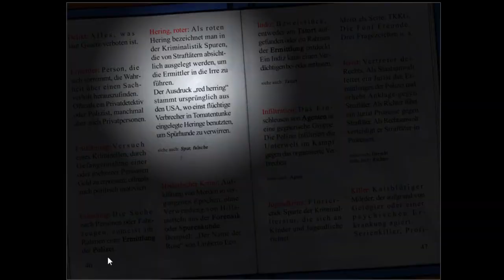TKKG - Zelle 13 07: 13 Lampen...doch es waren nur 12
Tim benimmt sich, wenig verwunderlich, wie ein Arsch und die alte Schachtel feiert ihre gammelige Halloweendeko.